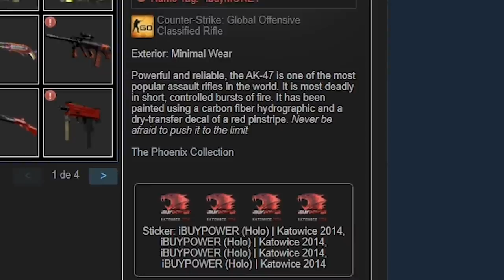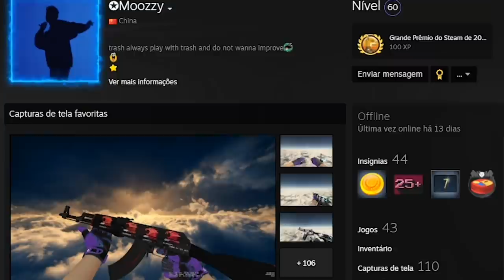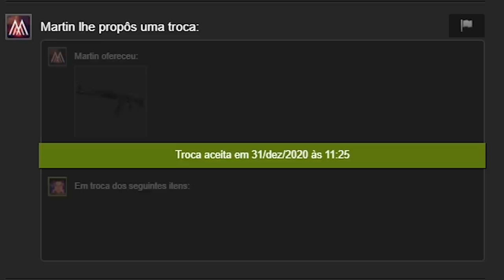Um chinês ACEITOU minha oferta de R$90 MIL e realizei mais um sonho... (veja como fiz negócio)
Realizei meu sonho no CS:GO de ter a AK com 4 IBuyPowers holo de katowice 2014. Veio direto da china